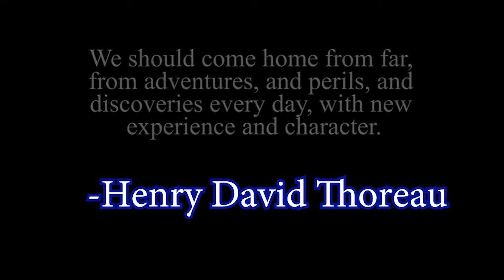Why Mario Odyssey is the Best Mario Game in 20 Years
The new Mario game is here, and it's amazing. Let's talk about it.